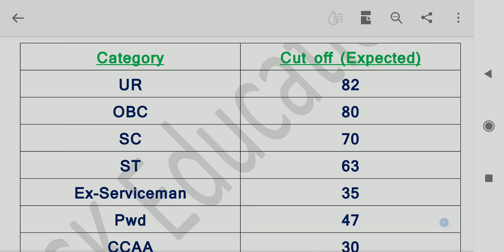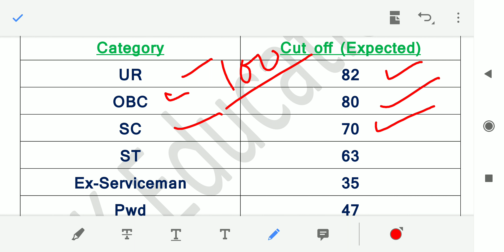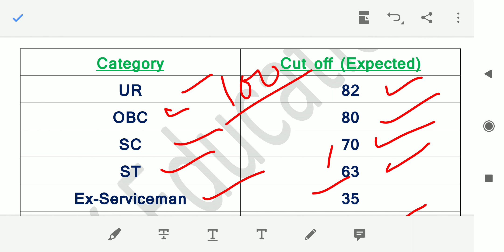RRB Group D Cut Off 2020 | RRB Group D Expected Cut Off | Railway Group D | SK Education